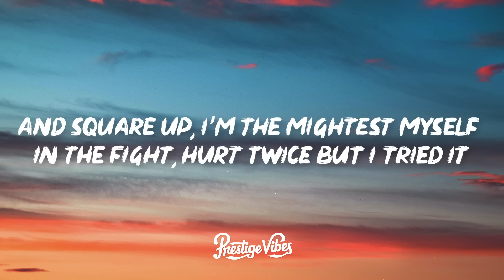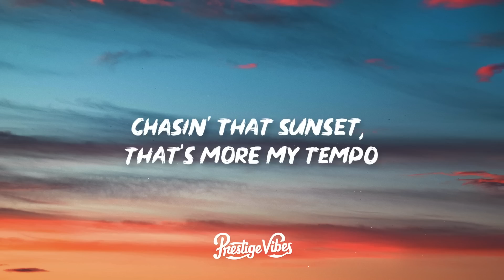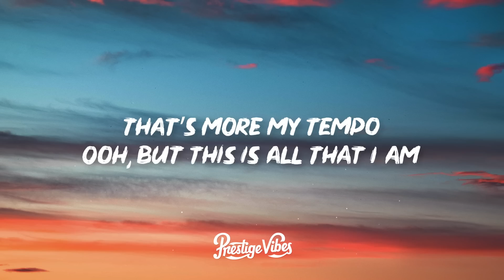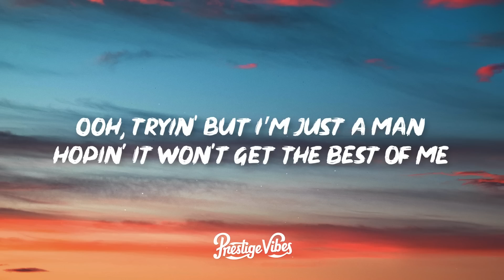keshi - LIMBO (Lyrics)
🎤 Lyrics: keshi - LIMBO

[Verse 1]
I just been goin' through motions, back and forth like a ocean
I am a fraud, I am the s***, hoping that nobody notice
Bang chest in the morning, head down in the night
Drink less if I wanted, strike up with the light
Myself in the fight, hurt twice but I tried it
No advice for this s***, might die for this s***

[Verse 2]
keshi limbo lyrics,limbo lyrics,english songs,limbo,
songs with lyrics,limbo song,limbo keshi,lyrics,
limbo keshi lyrics,limbo tiktok,songs,

[Chorus]
(keshi) Ooh, but this is all that I am